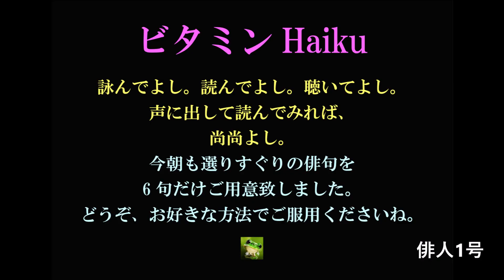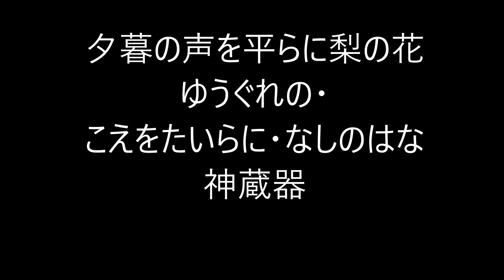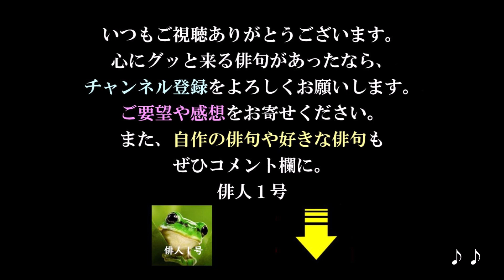764 ビタミンHaiku。2020 04 28 Tue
５７５筆まか勢fudemaka57.exblog.jp
俳句歳時記（角川学芸出版）（主婦の友社）
ほか

BGM音楽。